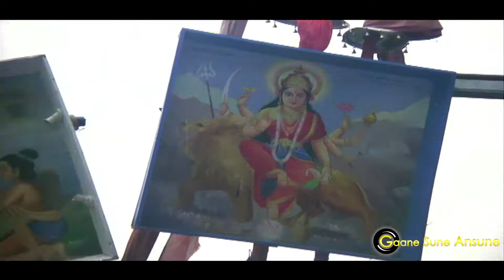Tune Mujhe Bulaya Sherawaliye 7C Mohammed Rafi 7C Aasha 1980 Songs 7C Jeetendra 7C Ree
Tune Mujhe Bulaya Sherawaliye